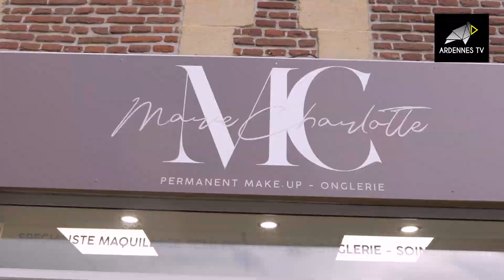Institut Marie-Charlotte à Charleville-Mézières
Vous y retrouverez toutes nos vidéos ainsi que des actualités.

Ardennes TV, une création BGF Communication, agence de Charleville-Mézières.